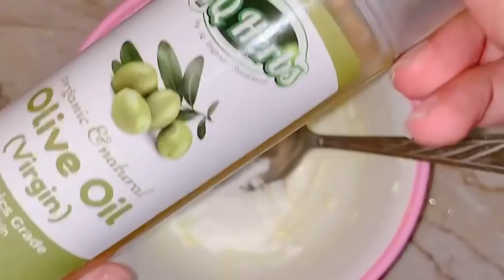Japanese Secret To Whitening 10 Shades That Removes Wrinkles And Pigmentation For Fair Skin